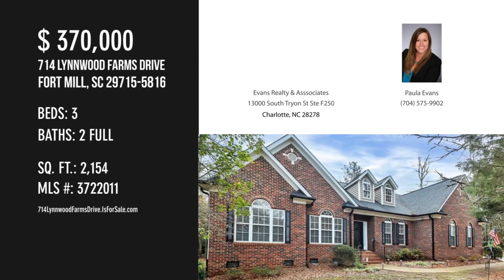714 Lynnwood Farms Drive, Fort Mill, SC 29715-5816 - Paula Evans - MLS 3722011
714 Lynnwood Farms Drive
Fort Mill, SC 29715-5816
MLS 3722011

*** BRING HIGHEST AND BEST OFFERS BY 9PM SUNDAY, MARCH 28.  --  OFFERS WILL BE REVIEWED WITH SELLER ON MONDAY  ***  Immaculate, well cared for ranch with over acre lot in highly desirable Fort Mill school system.  This spacious brick front home with side load garage features, split bedroom plan, family room with vaulted ceiling, large eat in kitchen with 42" oak cabinets, laminate countertops, stainless appliances, separate dining and formal living room or office, plus master bedroom with trey ceiling, walk in closet, master bath has dual vanity, jetted garden tub and large separate shower. All appliances and outside storage building convey. Priced for cosmetic updates needed.  Put your own touches to this one for instant equity.  Neighborhood has equestrian center.  Conveniently located to restaurants, shops and schools.  Sold as-is with no known repairs needed.  Please note middle school will change to Forest Creek Middle in August.

Contact Agent:
Paula Evans
Evans Realty & Asssociates